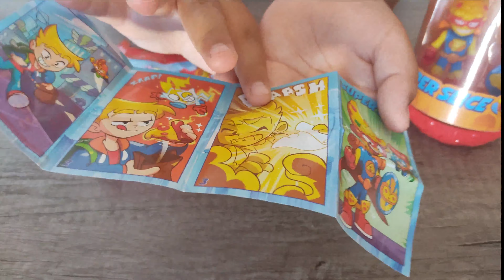⚡SuperThings Kazoom Kids UNBOXING Series 8✅